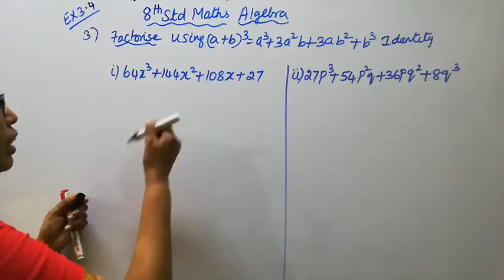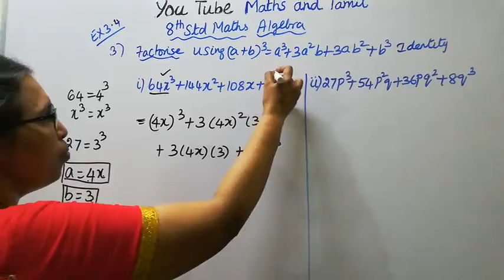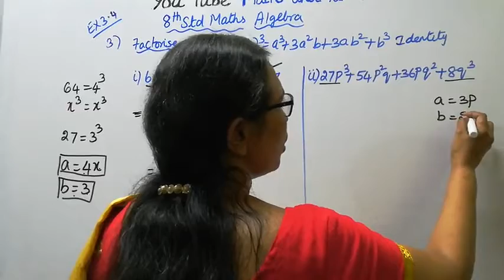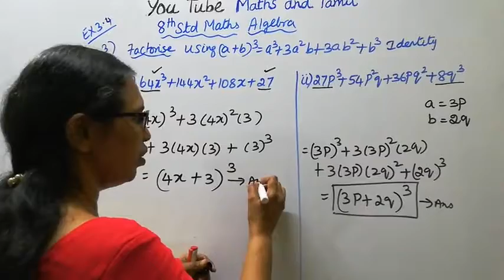T.N.8th Std Maths Exercise:3.4 Sum - 3 | Algebra.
Dear Students,

tn8thmathsex:3.4-3#mathsandtamil